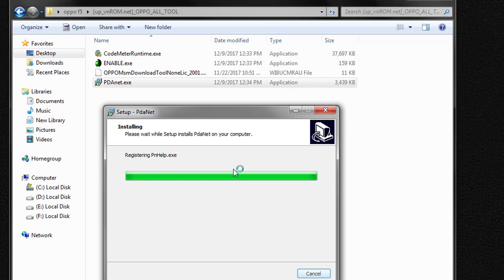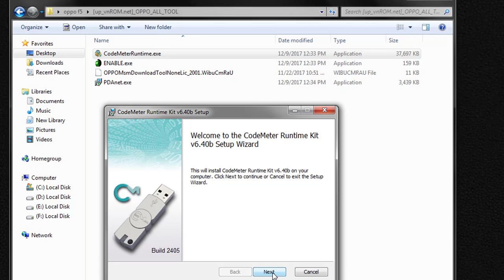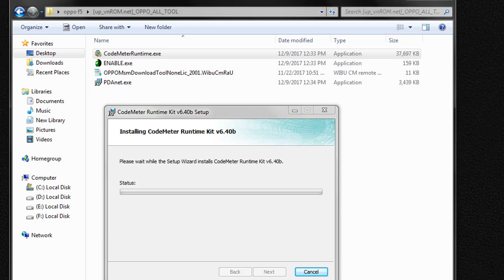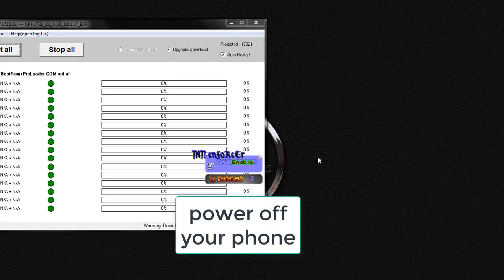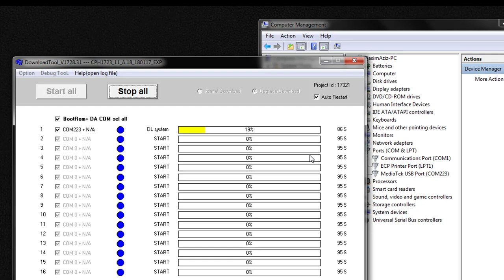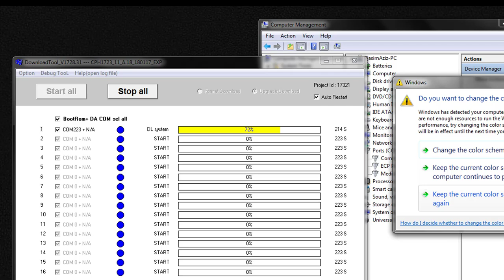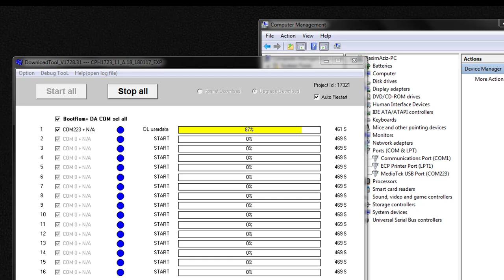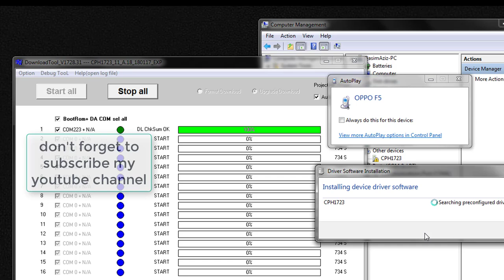oppo f5 cph1723 oppo f5 hard reset | Remove lock screen pattern lock frp full restore firmware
oppo f5 cph1723,oppo f5 hard reset, Remove lock screen ,pattern lock,frp,full restore firmware 100% done solution

How to remove lock screen (pattern lock) for OPPO F5 (CPH1723) by DownloadTool v1728.31
How to Flash Oppo F5 CPH1723 6GB RAM without PC – For some consumers, one of the needs of the smartphone is the ability to produce beautiful selfie photos. Apparently, this is captured as an opportunity by some smartphone vendors, and now almost all vendors to add the Beauty Mode feature on the front camera. The purpose is clear, to attract consumers with camera features that can enhance the beauty or good looks so that it can be posted on social media.

But unfortunately, most features of Beauty Mode is just a refine the skin and add a little effect on the face makeup. Instead of being satisfied with the results of photos taken with Beauty Mode, many users feel embarrassed because sometimes the results are too much. Especially if those who use it are men.

To produce a selfie image that looks more natural, OPPO presents F5 Pro equipped with AI (Artificial Intelligence) technology. This feature in the claim can distinguish the skin color of men and women on the object image. With 6 Inches span, Oppo F5 Pro uses MediaTek MT6763MT processor with 6GB of RAM and 64GB of internal memory. The operating system used is Android v7.0 Nougat with ColorOS 3.2 interface.how to flash oppo f5 pro CPH1723 6GB RAM Well, along with the use, the user Oppo F5  CPH1727, of course, have problems, be it hardware or software problems. It may also happen because a small ‘crash’ like a smartphone crashed and damaged. For obvious hardware, the damage must be done to the service center. As for software problems such as viruses, forget patterns/pins, or boot loop, we can still try to seek their own repair with several methods, one of which is flashing. How To Flash Oppo F5 Pro CPH1727 Without PC
As a first step repair you can do a hard reset first, read how ‘ Factory / Hard Reset Oppo F5 Pro CPH1727 ‘. But if the hard reset no results, just do flashing on your Oppo F5 Pro.

Once the firmware has finished downloading, move the file to SD Card (put it outside the folder for easy search).
Turn off your Oppo F5 Pro device and then go into recovery mode (ColorOS Recovery). Way, press and hold the Volume Down + Power button simultaneously until the OPPO logo appears on the screen, then release the button if it is entered into ColorOS Recovery.
Select the desired recovery language, please select English.
Select Install from the Storage Device menu.
Continue by choosing From SD, then select the firmware file that has been transferred to the SD Card earlier. Next, press YES confirmation to flashing or upgrading. Wait for the process to run.
If the flashing process is finished on the run, select Reboot.
Done! How to Flash Stock Rom on Oppo F5 CPH1723
We are going to Flash Stock Rom on Oppo F5 CPH1723. In this guide, we have used SP Flash Tool to flash the Stock Firmware on Oppo F5 CPH1723  And we include Official link to Download Oppo F5 CPH1723  Stock ROM and all Needed Files.  your device may get bricked And flashing stock ROM is the only way to go out. To perform this advance process of Flashing stock ROM please Go Step by step. That’s how I flash the Oppo F5 Pro CPH1727 that I can share. If you notice any difficulties or constraints during the flashing process, please post comments on the available fields. Oppo F5 CPH1723 New Version Hang Logo, Dead Boot Repair World Fast Update Free Without Password